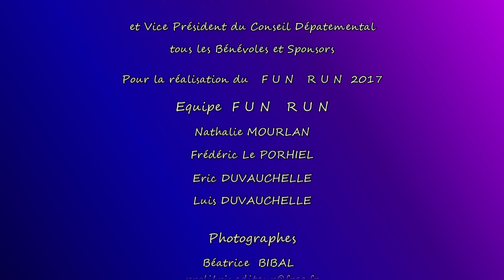Fun Run Champcueil 2017 Edition # 2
Echauffement  2'30. Runnig 9'05; Arrivée 21'20

Musique

Titre Tu Es Fou

Artiste Magic System

Titre    On My Way
Artiste  Axwell Ʌ Ingrosso
Album  538 Dance Smash 2015, Vol. 2

Titre   On Our Way
Artiste  The Royal Concept
Album Goldrushed

Titre  Wake Me Up (I Was Lost)
Artiste  Plastic Lines
Album I Got the Eye of the Tiger

Titre Heroes Tonight (feat. Johnning)
Artiste  Janji